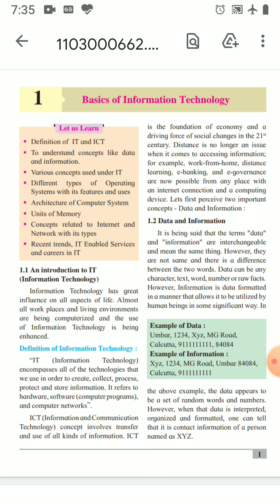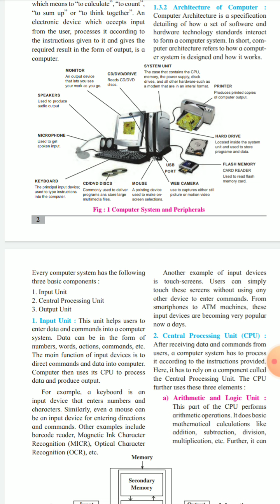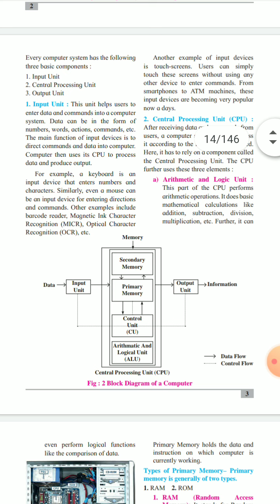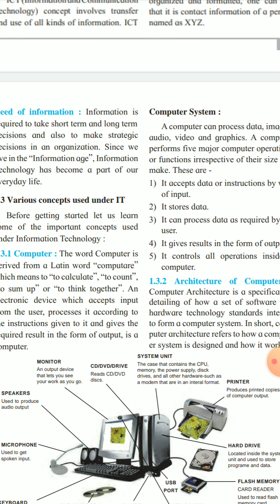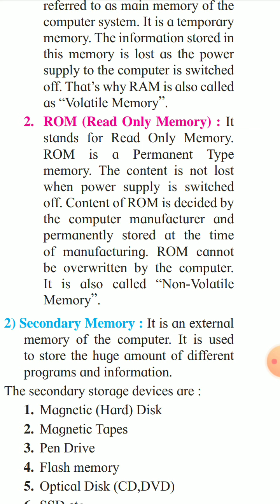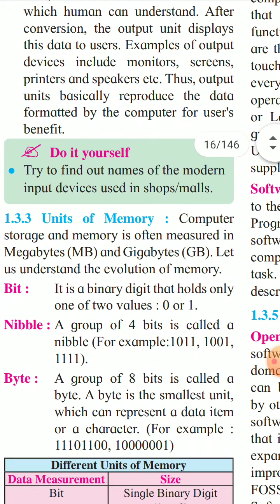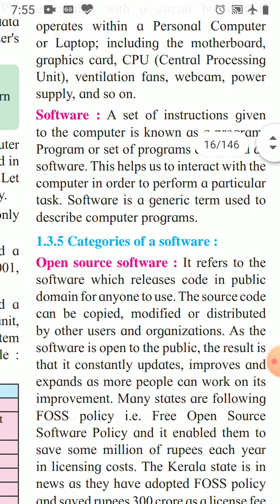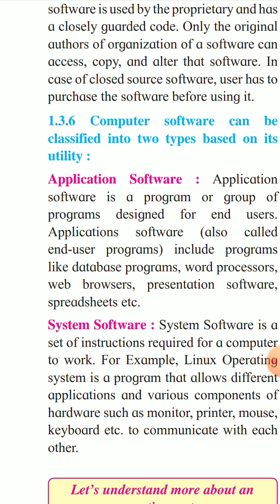11th IT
11th IT by S. M. Deshpande